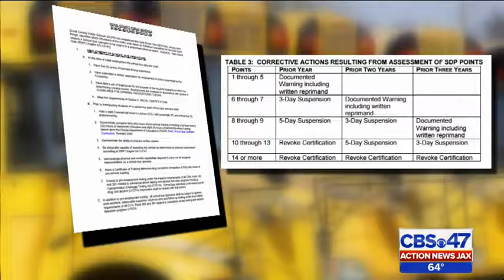Action News Jax Investigates: Dozens of local school buses caught on camera running red lights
Dozens of local school bus drivers running red lights: Only Action News Jax can show you videos of drivers caught on camera.